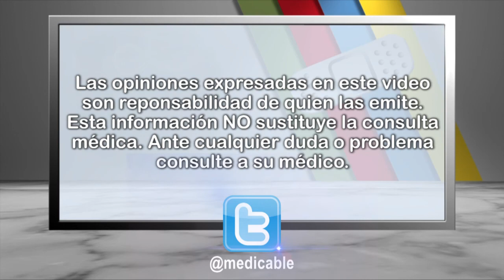¿El ejercicio es la mejor manera de adelgazar y mantenerse en forma?